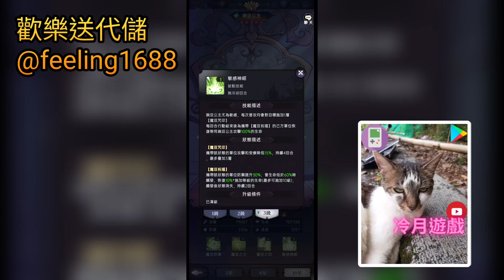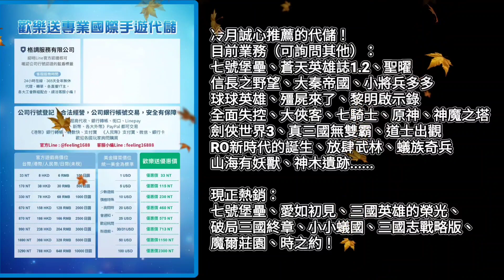【魔鏡物語】冷月心中輔助排行榜！純奶輔、增益輔、功能輔大亂鬥！《冷月遊戲》